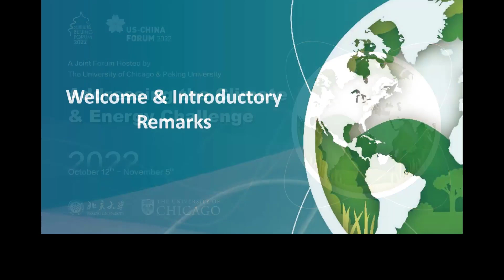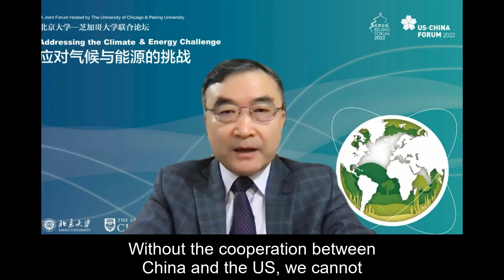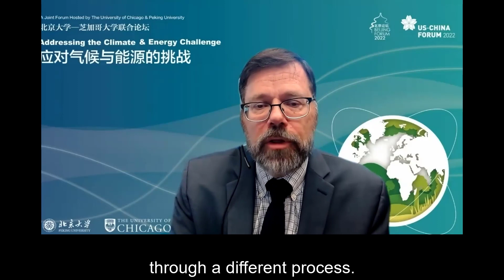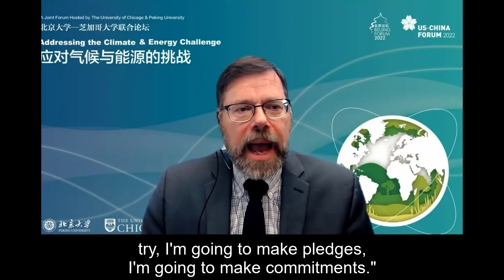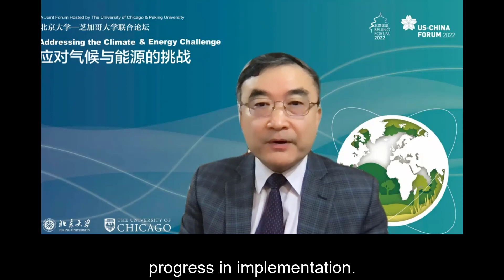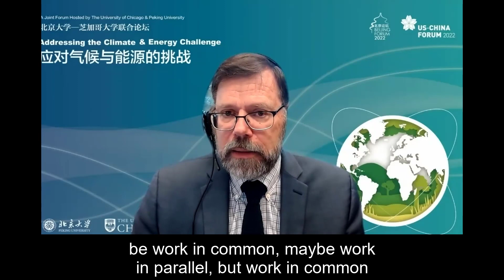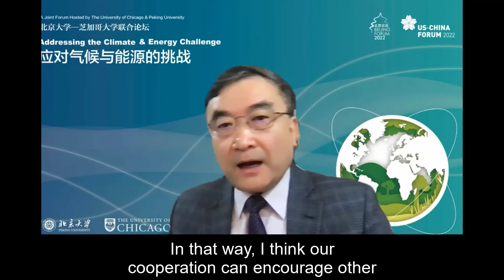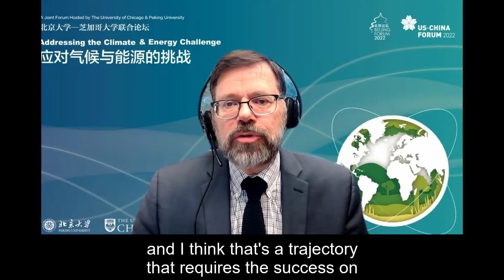Opening Remarks & Fireside Chat: Is There a Path Forward for Climate Diplomacy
The Opening Event featured remarks by President Paul Alivisatos, University of Chicago, President GONG Qihuang, Peking University, and Consul General Zhao, The People's Republic of China in Chicago followed by a fireside chat between Jonathan Pershing, former Deputy to the Special Presidential Envoy for Climate John Kerry and Ji ZOU, former Deputy Director General of China’s National Center for Climate Change Strategy and International Cooperation and moderated by Lisa Friedman of the New York Times on the topic "Is There a Path Forward on Climate Diplomacy?"